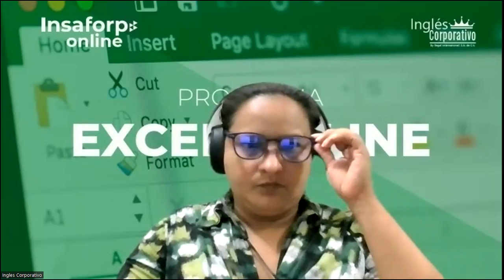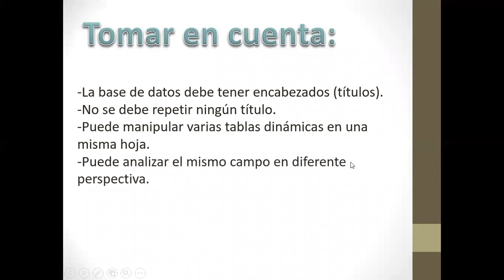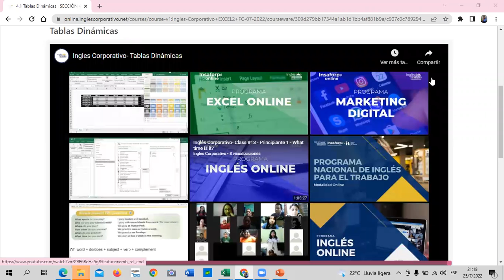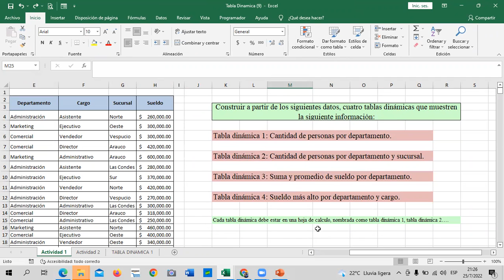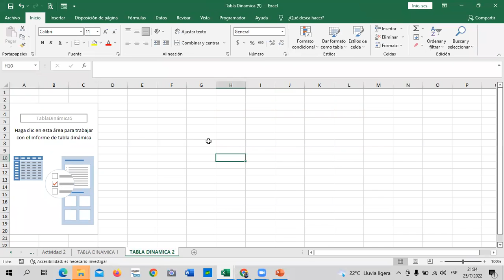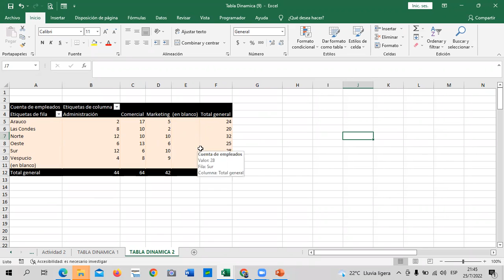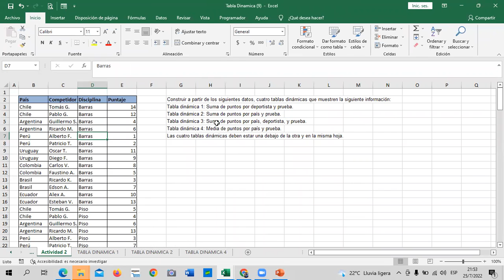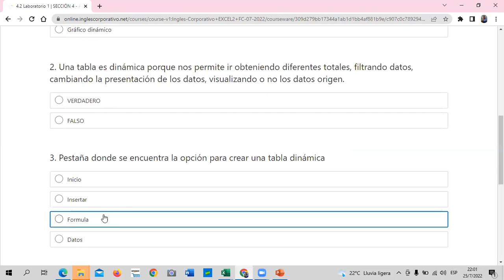Inglés Corporativo - Clase 13 - Excel Intermedio - Tablas Dinámicas.